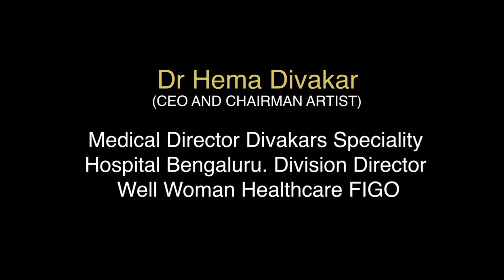Divakars Hospital Patient from UK Shares Rave Reviews on Digital Consultation with Dr Hema Divakar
The option of Video Consultation helps a Divakars Hospital patient to consult Dr Hema Divakar from as far as United Kingdom. Listen to her give rave reviews about the technology of digital consultation.

You can also book appointment in-person or through video consultation Call or Whatsapp – 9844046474